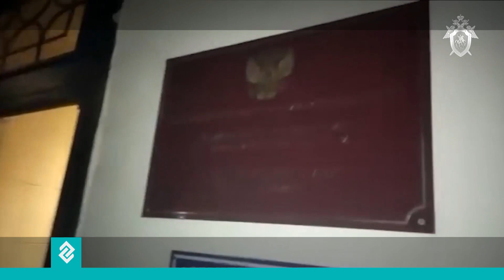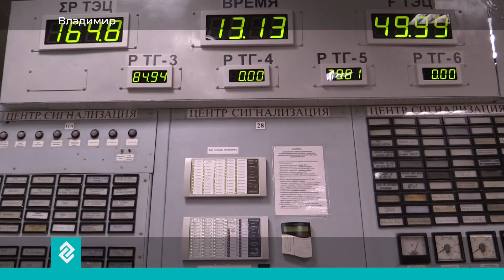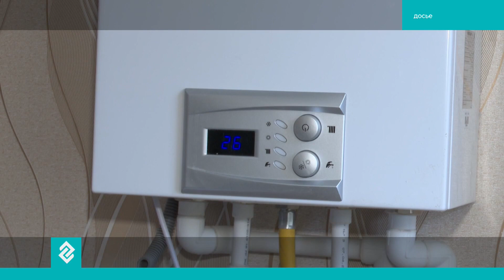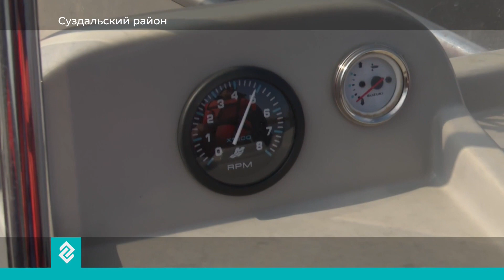Губерния 33 | Новости Владимира и региона за 12 апреля 19:00